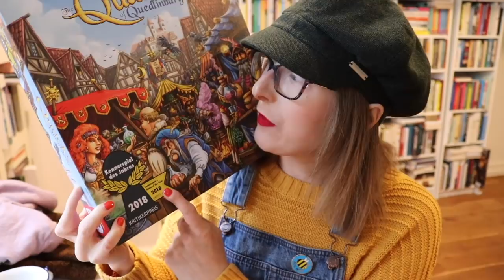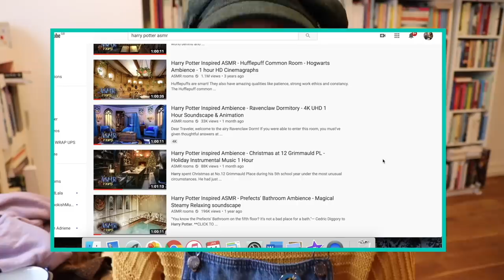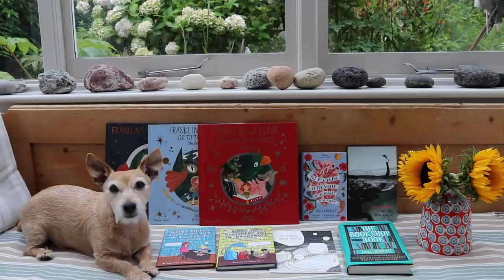A List of Happy Things 📝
I chat about some of my favourite things. Click ‘Show More’ for links. xx